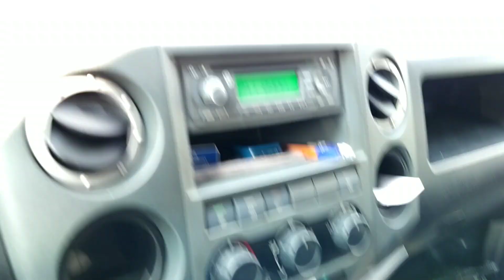Ушли дожди - Шикарная погода Владивостока !